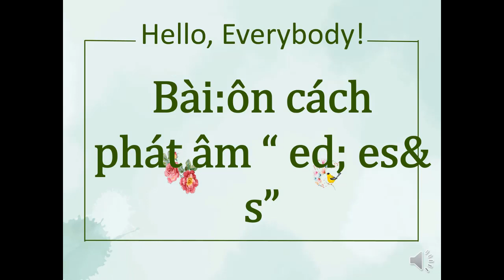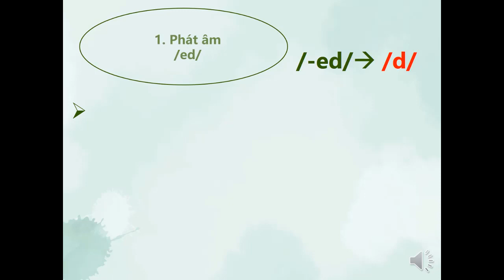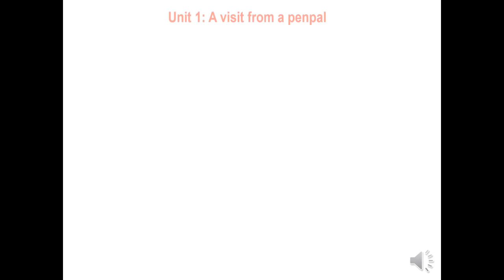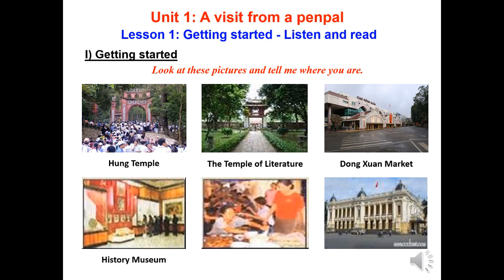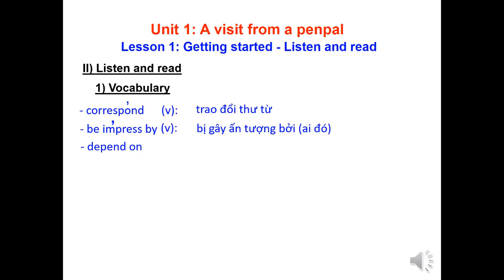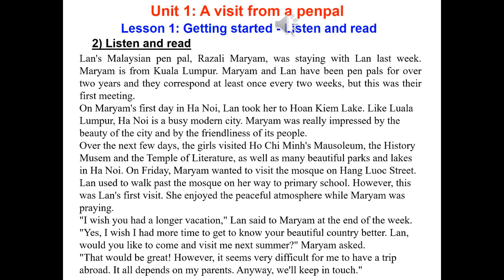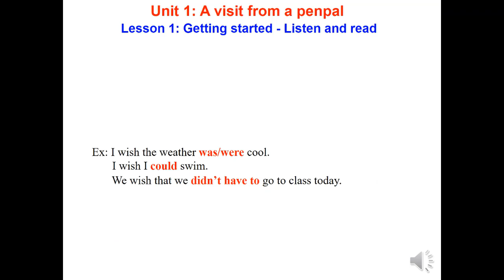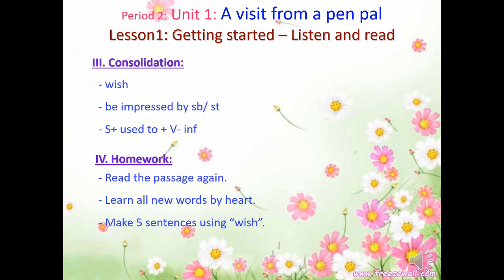Tiếng Anh 9 (7 năm): Ôn tập và Unit 1: A visit from a penpal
GV: Nguyễn Hữu Nghĩa